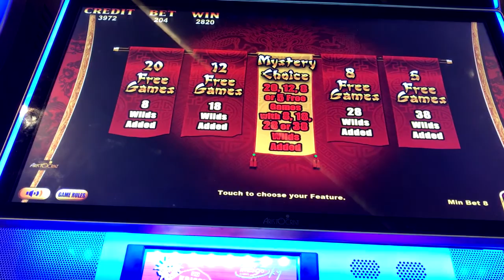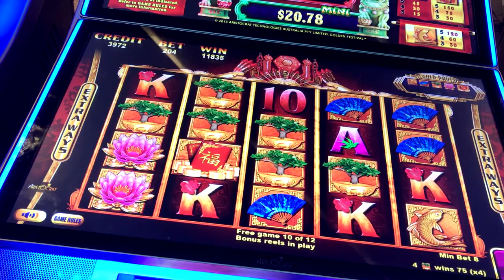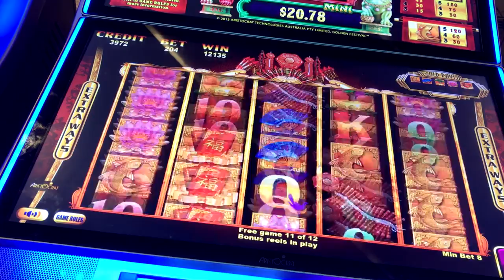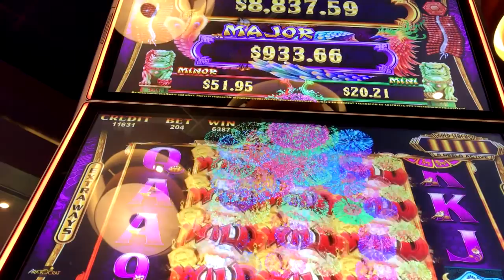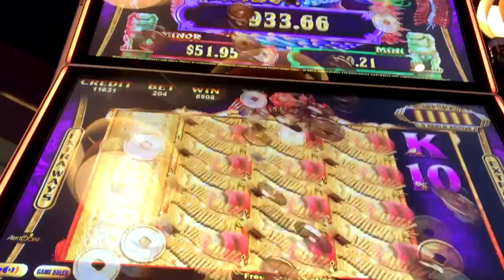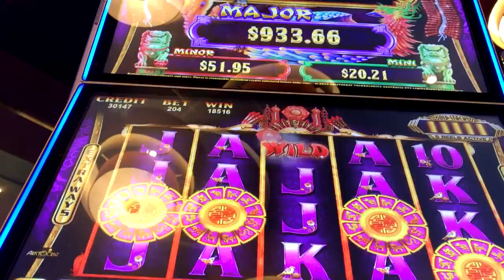Gold Stacks and Gold Pays bonus - nice wins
A little luck on Gold Pays and Gold Stacks